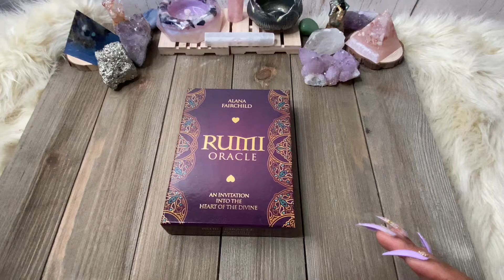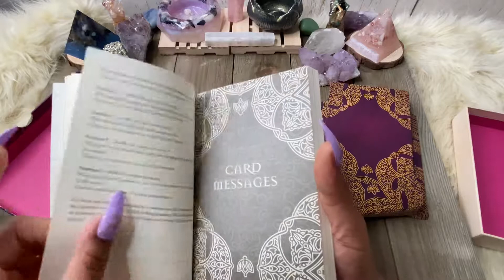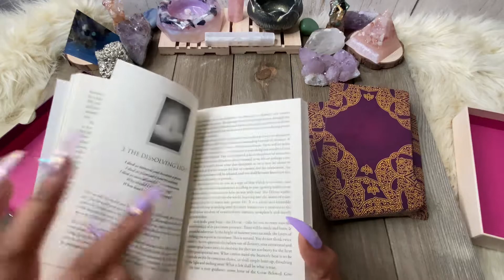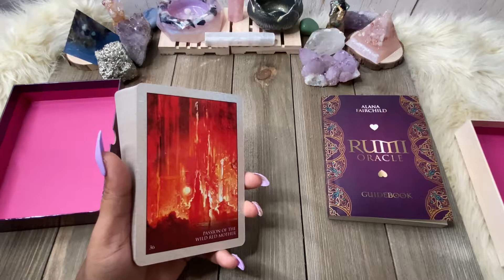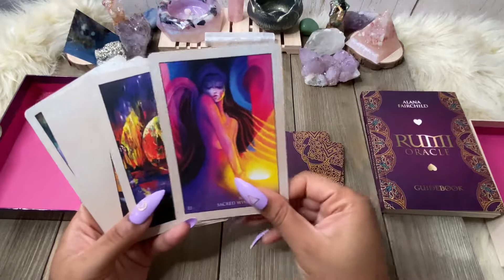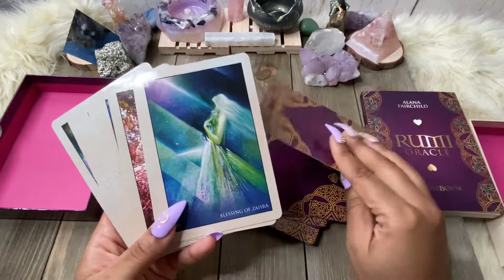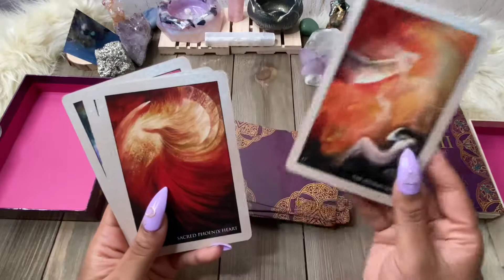Deck Review: Rumi Oracle by Alana Fairchild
Hey fam! Here with a review of the Rumi Oracle by Alana Fairchild. A great deck for supporting tarot and daily pulls. Great for all skill levels. I love collecting decks and want to help you all in researching decks that resonate with you. Be sure to hit the comments with questions or your own experience with this deck!

Links to purchase

The resin pieces you see are custom made to order.